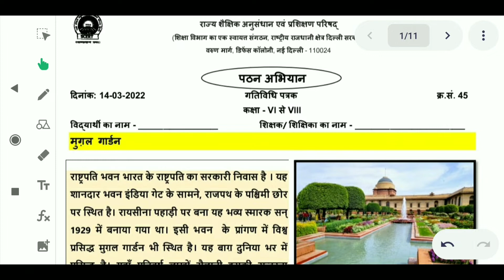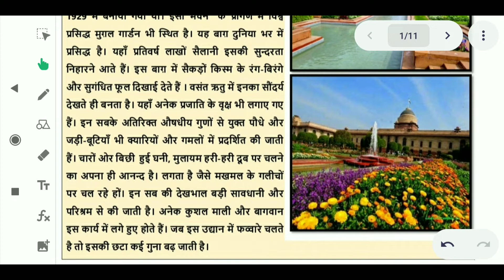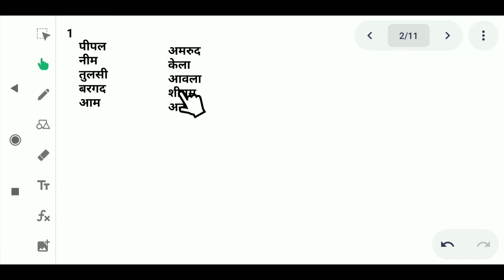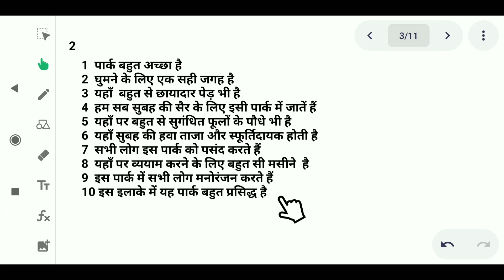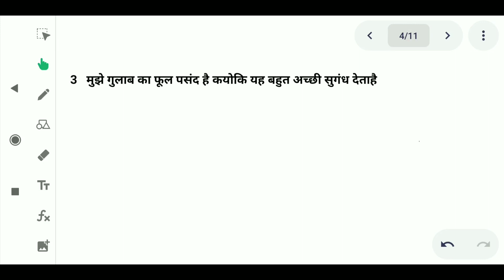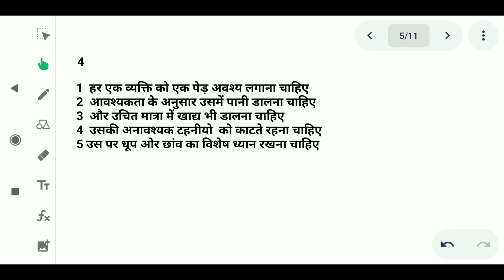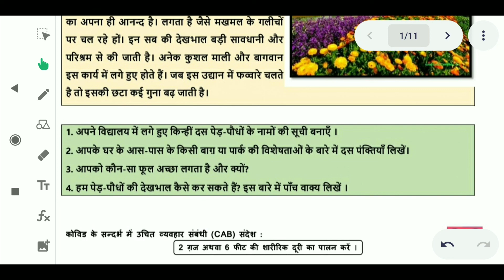worksheet class 6to8/activity class 6to8/reading campaign 6to8/pathan abhiyaan 6to8/gatividhipatrak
worksheet class 6to8/activity class 6to8/reading campaign 6to8/pathan abhiyaan 6to8/gatividhipatrak 6to8/
activity class 6to8
reading campaign 6to8
pathanabhiyaan 6to8
reading campaign 6
reading campaign 7
reading campaign 8
gatividhipatrak class 6
gatividhipatrak class 7
gatividhipatrak class 8